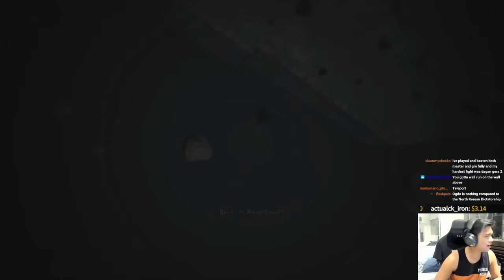Zanny has his first heated gamer moment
All of this is in Minecraft on Roblox